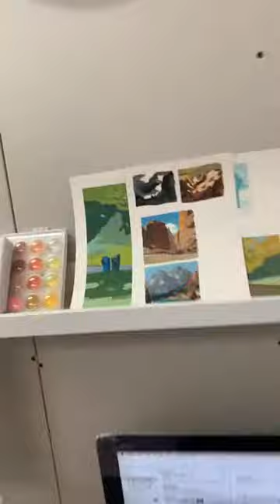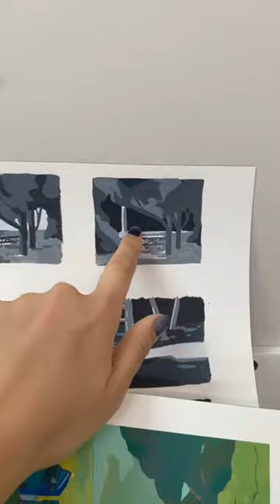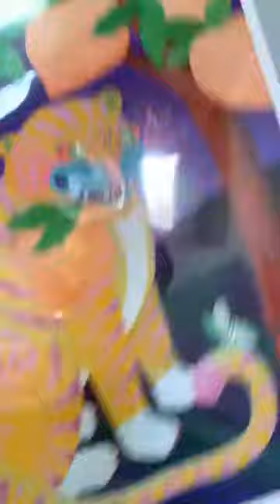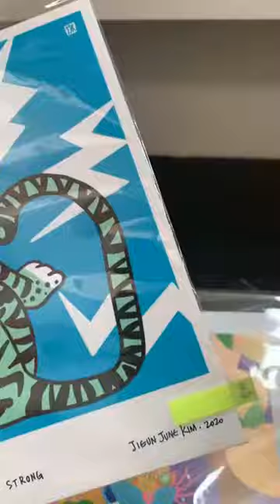Artist Studio Visit with Jieun June Kim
Have you ever wanted to see inside an artist’s studio? As part of our Arts In Isolation project, Arts Etobicoke will be hosting an online artist studio visit every Tuesday on Instagram  Live. To view the live studio tour, follow @artsetobicoke on Instagram and tune in on Tuesdays and Fridays at 2:00 pm. You will need an Instagram account to view the workshop, once you are logged in, find the Arts Etobicoke account (@artsetobicoke) and then click on the AE icon in the top left corner, it will have a purple/pink circle around it and the word “Live.” Recordings of the studio visits will be posted to our YouTube channel after the live studio visit has ended. Enjoy!

Jieun June Kim’s painting practice is founded on her love of the natural and urban environments around her and the folk art of Korea; the homeland where she was born and raised. Her paintings are imbued with the symbolic forms and language of Korean cultural heritage, re-imagined in response to the contemporary context of her lived experience.
Jieun June Kim has been the subject of numerous solo and group exhibitions in Canada and Korea. Solo exhibitions include In Between Land, at North York Central Library, North York, ON (2019); Pillow House, Alternative Space NOON, Suwon, S. Korea (2016); and Dreamscape, uJung Art Center, Seoul, S. Korea (2013). Her work has been included in recent group exhibitions at the Museum of Contemporary Art, Toronto, ON (2019); Arts Etobicoke, Etobicoke, ON (2019); and Toronto Center for the Arts, North York, ON (2019) among others. In addition to her painting practice, Kim is an activist public muralist, and produces original prints, illustrations, and ceramics. She currently lives and works in Toronto, ON.

If you are an artist living or working in Etobicoke and would like to be featured in an upcoming Artist Studio Visit with Arts Etobicoke, please contact